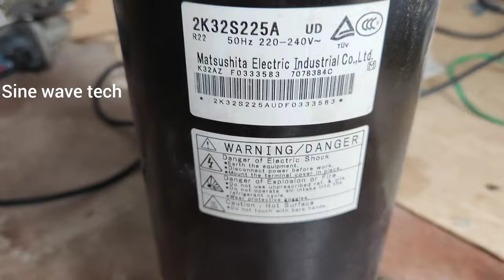How much copper inside the AC compressor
Scrapping AC compressor Aircon compressor 1.5 ton
In this video let me see how much copper inside the AC compressor Don't try this